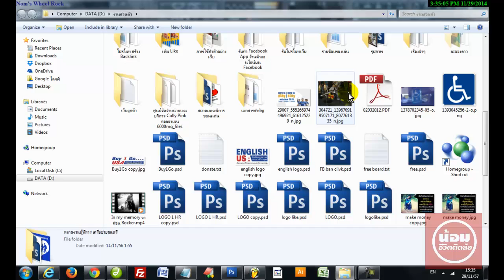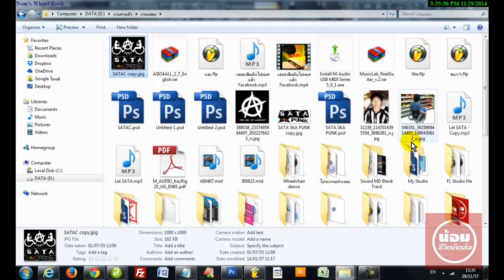(Sound Backing Track) เปิดวง เล่นใส่พิณ โชว์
(Sound) เล่นใส่พิณ